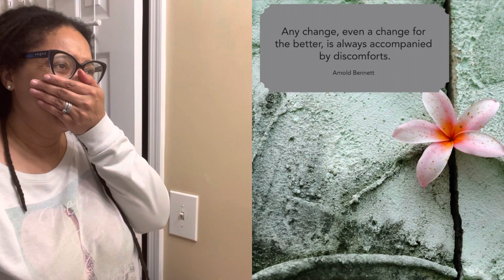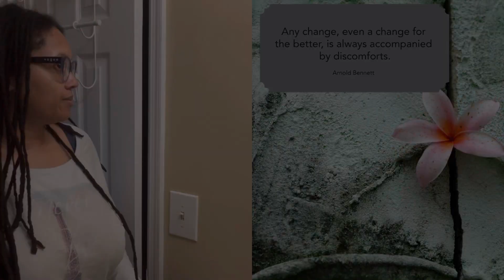My 7 Year Loc Journey Finale | Cutting My Locs | New Beginnings | Embracing Change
Hi guys! After 3 years of debate on if and when to cut my locs, I’ve finally done it!! It’s been a beautiful journey, that I would recommend to anyone considering locs! For some of us, our locs are for a specific timeframe while others it’s a journey of a lifetime! Neither way is wrong as it’s a personal decision. So, for me my journey changes paths at 7 years. The number 7 is known as fullness or completeness. I feel there is no better time than now to do this! I’m forever grateful for this loc journey!

Xoxo ~G